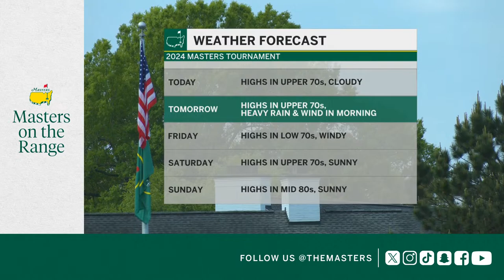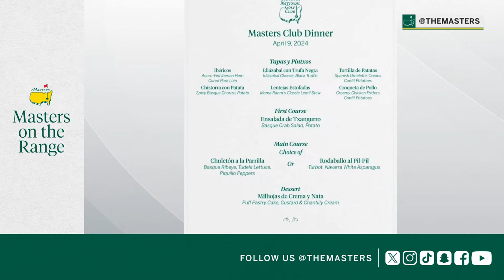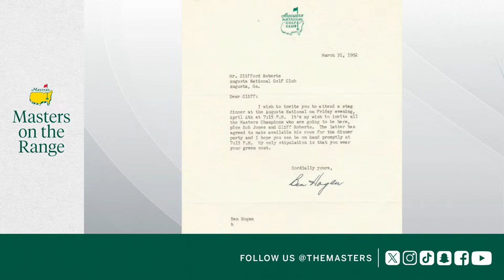Preview | Masters on the Range - Wednesday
Masters on the Range live from Augusta National.
Watch full coverage on Masters.com.